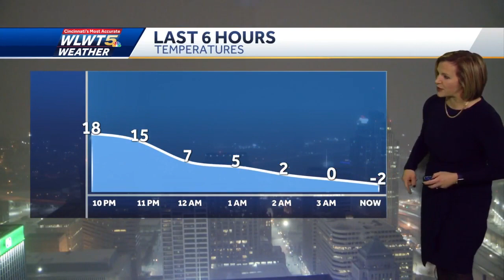Winter storm: Snow, gusty winds reduce visibility as temps plummet